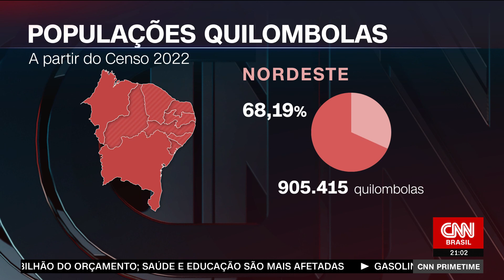Brasil tem 1,3 milhão de quilombolas, diz Censo do IBGE | CNN PRIME TIME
Pela primeira vez na história, o IBGE divulgou um retrato demográfico das populações quilombolas no país. O Brasil tem 1,3 milhão de pessoas que se autodeclaram moradores de quilombos. Quase 70% dessa população está no Nordeste.